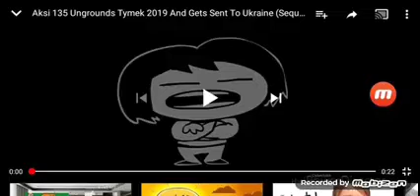My first reaction when I beat up Satan boy AKA angel boy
Please report angel boy he's being mean